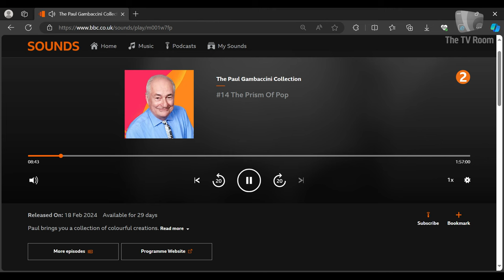Paul Gambaccini Tribute to Steve Wright (18th February 2024)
Broadcast news, opinion, bloopers, insider info, archive clips, talent profiles, graphic design, marketing, studios, TX and playout.